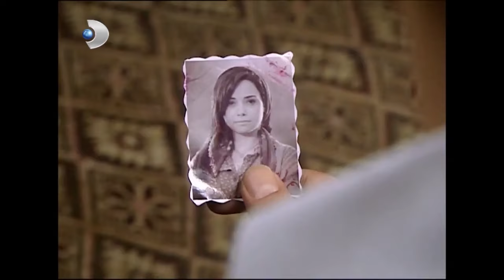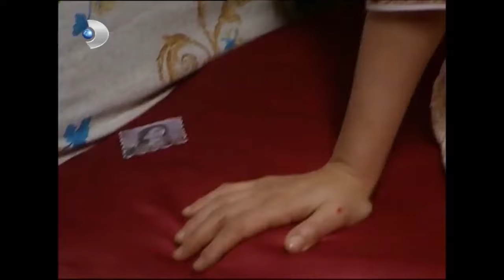Benimle Gel! - Hanımın Çiftliği Özel Klip